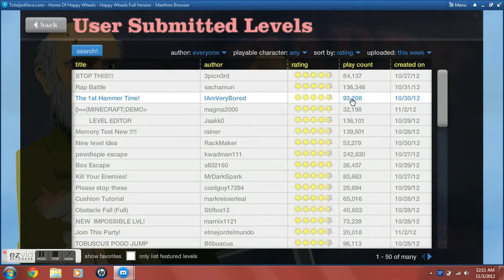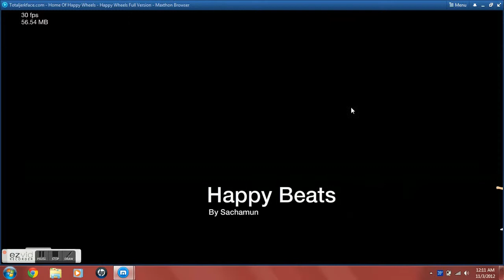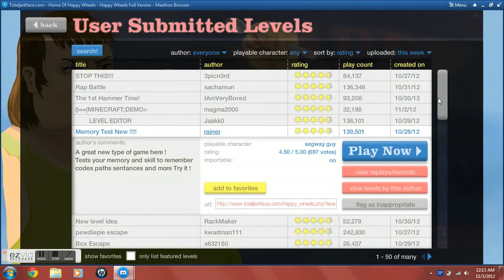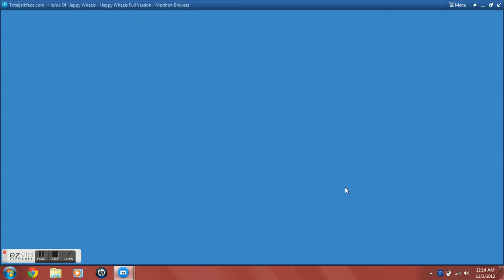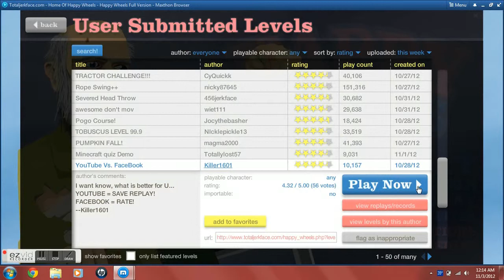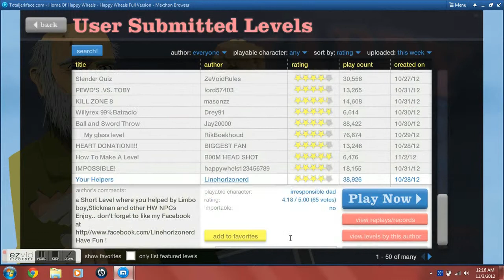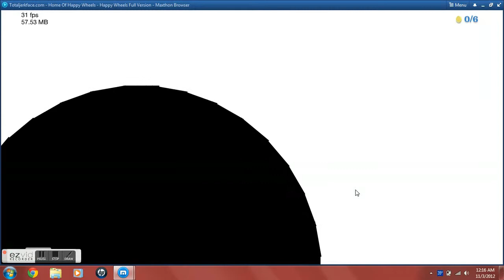MY PENNY LOAFER! CompletelyLegal HappyWheels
My first video so i hope you guys enjoy it. Comment what you want to see me play in the future and Ill see you criminals in my next video. Peace Out and stay legal.